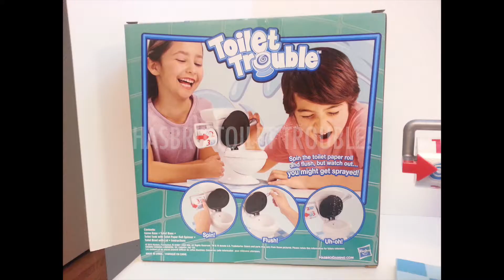Hasbro Toilet Trouble!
Games Hasbro Toilet Trouble 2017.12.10 TEAMEVANALMIGHTY

TEAMEVANALMIGHTY * SPEED BUILD * PRODUCT INFO * REVIEWS
Current mood: Building Legos with my son TeamEvanAlmighty who just turned 6 years old  August 2017!

 Toilet Trouble Game

It's the hilarious, fun-filled Toilet Trouble game in which players find out which flush will cause the spray! Share some silly and suspense-filled moments as players take turns spinning the toilet paper roll, flushing the toilet handle, and hoping they don't get sprayed with water.